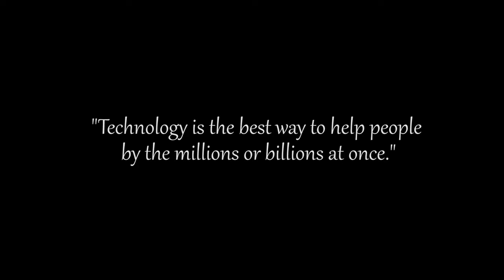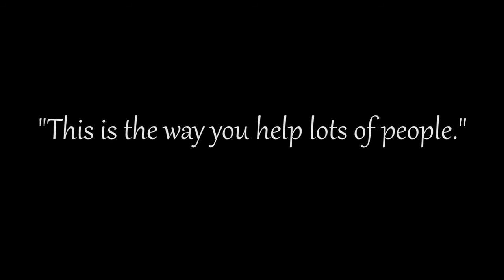Nan Boden - Capstone Women in STEM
Dr. Nan Boden, head of engineering at Google (and UA alumna), shares her insights on the importance of women in STEM fields.